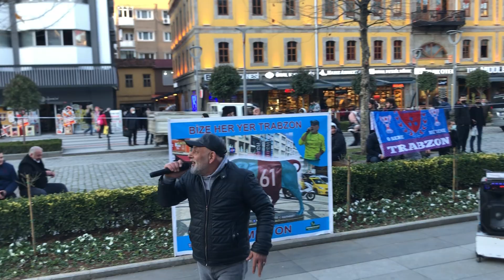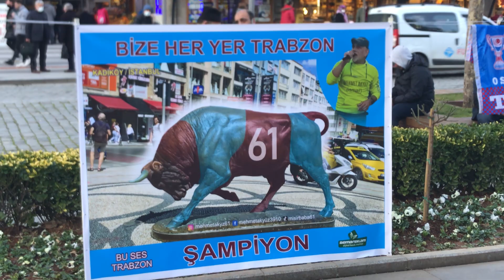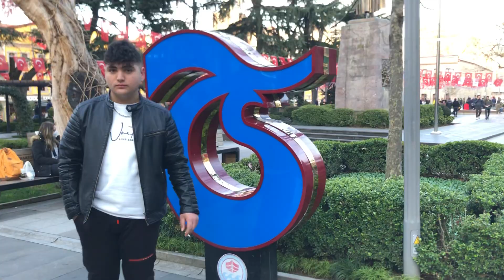Trabzon Meydan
Trabzon meydandan görüntüler. Trabzonspor’un şampiyon olma ihtimali yüksek . Bu yüzden Trabzon meydan şimdiden eğlenceler düzenleniyor .